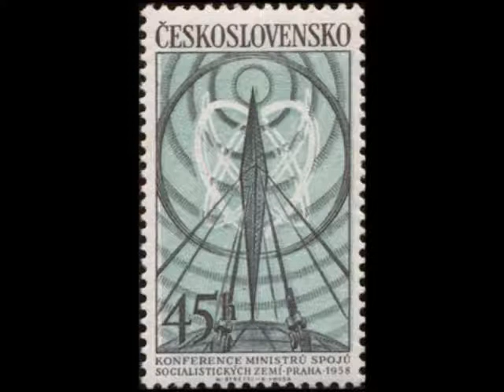M Mussorgsky & M Ravel – ‘Pictures at an Exhibition “No 3, Tuileries”’ Igor Markevitch & Gewandha